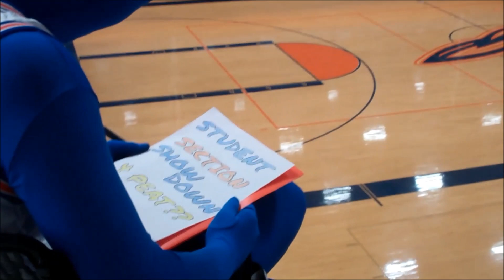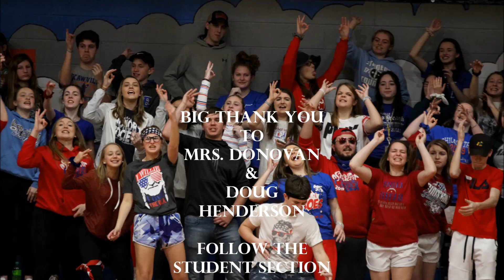2020 IHSA SS Showdown: Okawville High School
2020 Okawville High School Student Section video submitted by Marlee Frederking.